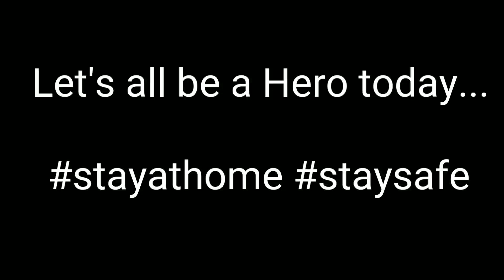Let us all be a HERO today ...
So all it takes to be a HERO is to stay at home and keep yourself safe .This Song says it all. Hope u like it :)